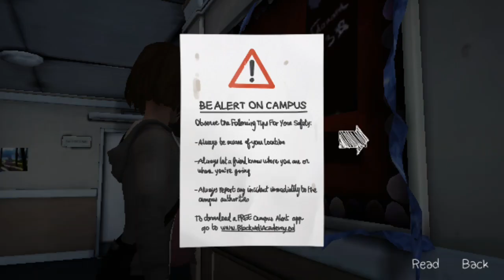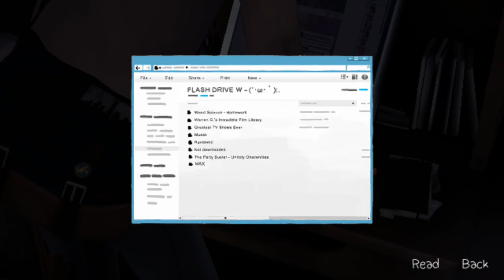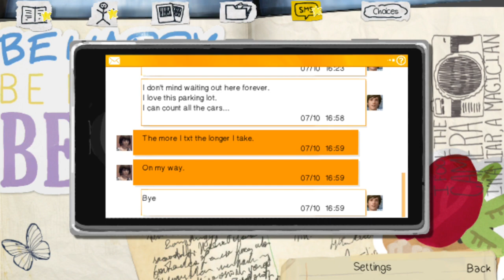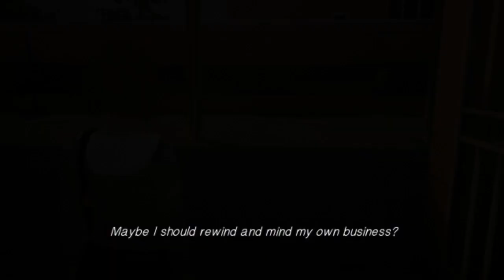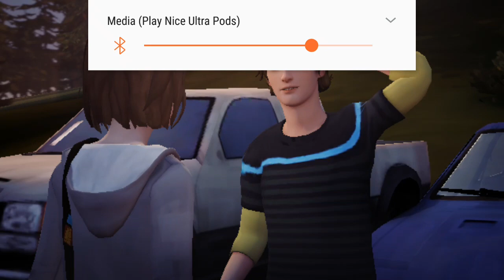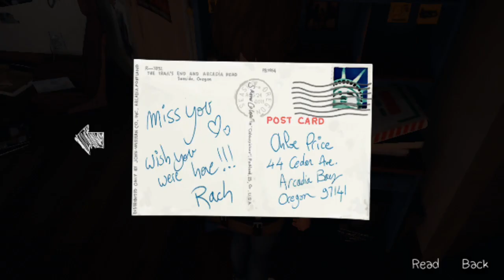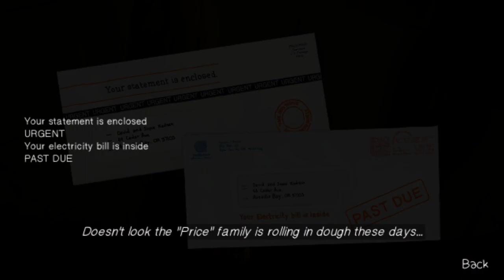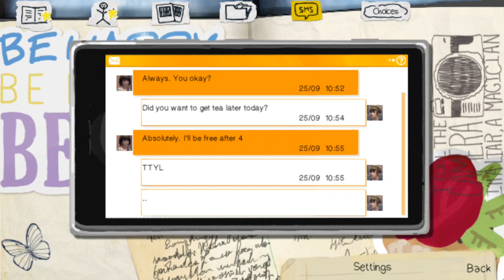life is strange ep3 the escape